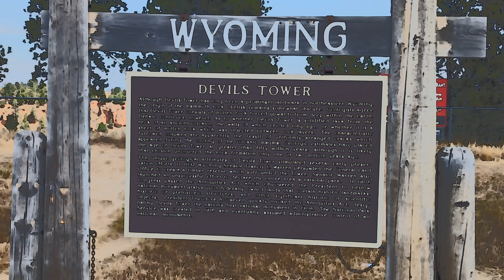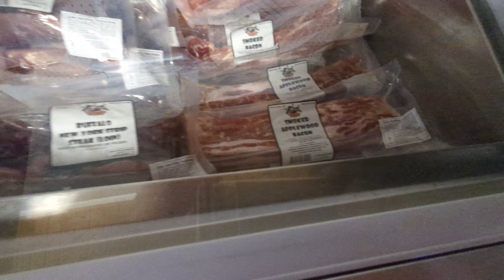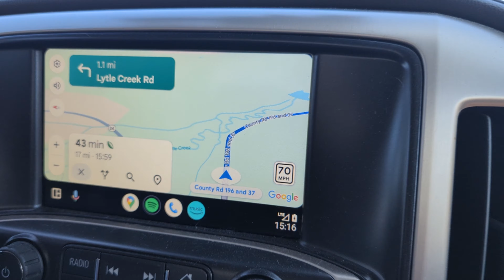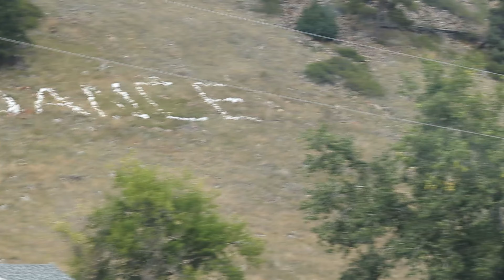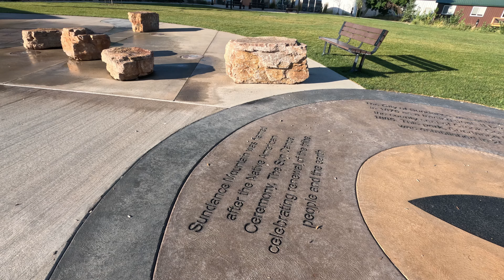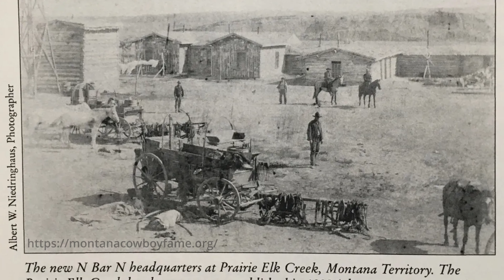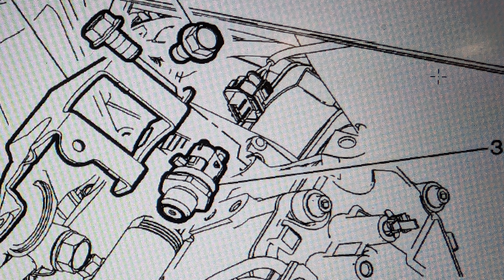Devil's Tower And Hail Storm Survival: Our Epic RV Adventure In Sundance Wy! | Season 1, Episode 20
In this episode we dodge an epic hail storm survival situation with our Brinkley z 3400 RV, we deep dive into our truck's lagging throttle and try to fix what ails it. Then we visit the Nation's first National Monument, Devil's Tower. The hail storm damaged multiple RV's and took out a Verizon Cell phone tower, leaving Sundance, Wy without cell phone service for over a week! Finally we sip some sarsaparilla with the likes of the Sundance Kid and Calamity Jane. If you are a full time RV'er like us or just someone interested in the life, check out this Season 1, Episode 20 VLog of our adventure in Sundance Wyoming where we explore this old west town. You can also watch our campground review of Mountain View Campground in Sundance and many other videos here on our channel. We hope you enjoy watching our epic road trip around the United States!

Also if you are new to RV'ing and need some helpful tips and tricks we share those in our VLog and many other videos, as well as talk about our Brinkley Z 3400 and living the full time RV life as a couple with a large dog.

Located below are helpful links to the things we use as well as the places we visited in this video.

🛒 6 Pack Swedish Dishcloths
🛒 Self leveling blocks

🛒 360 Camera

🛒 TIOA Trailer Maintenance Journal
🛒 TIOA Motorhome Maintenance Journal

00:00 Intro
01:00 Travel Day
12:46 Sundance, WY
14:09 Patio Dets
16:13 Devil's Tower Adventure
18:32 Sip and Walk Experience
21:54 Truck Repair
24:05 Washer Leak
25:26 Next Week